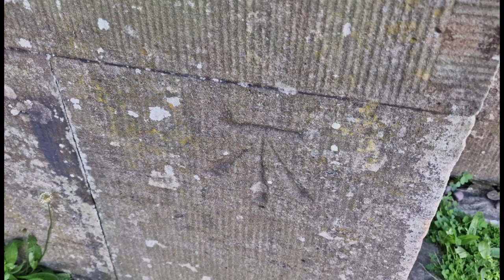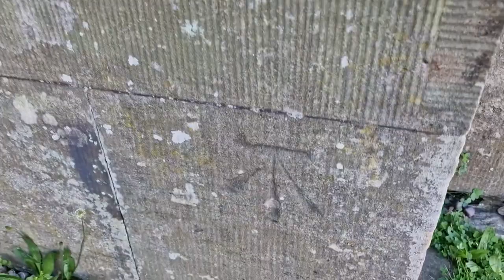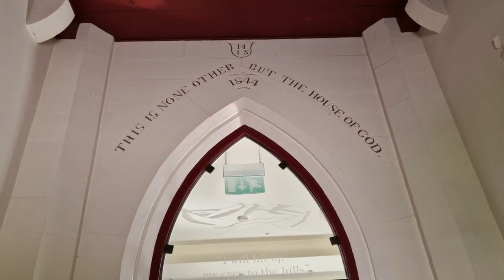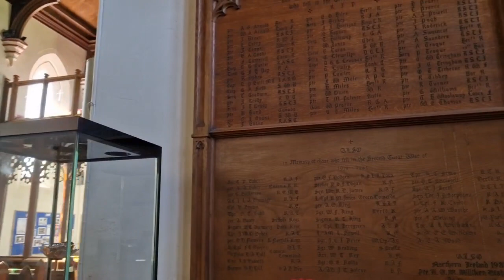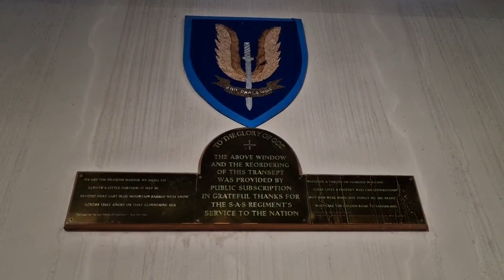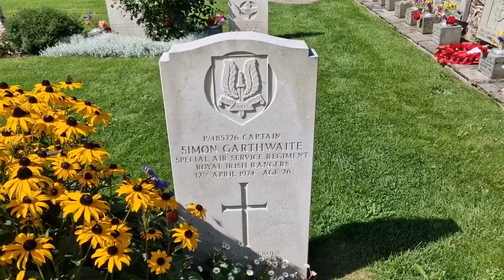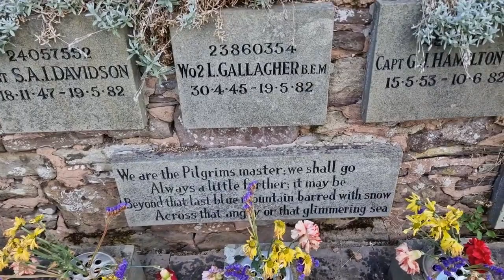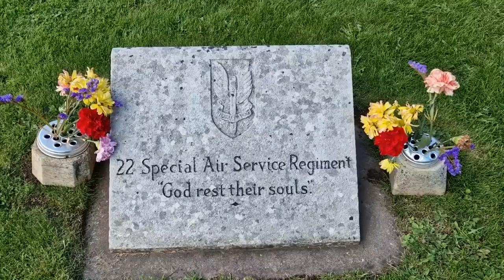The SAS Church, St Martin's in Hereford + The Commonwealth & SAS Graves, in its cemetery.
Join me, & my Nephew Brandon, as we explore this beautiful & interesting, Victorian era church. With its links to The SAS + Many of those "who made the ultimate sacrifice, & lay buried or remembered, in the churchyard." Filmed on Sunday 20th August 2023. Full history of the church "included in the commentary, at the beginning of the video."